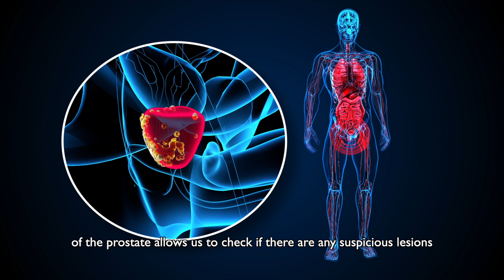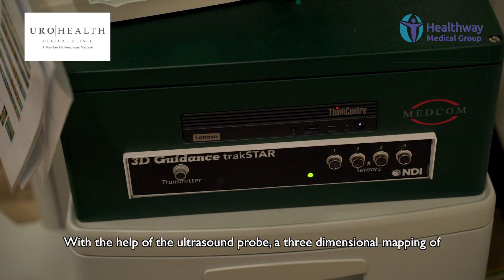Diagnosing prostate cancer with a targeted MRI-guided prostate biopsy.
Prostate Cancer Awareness Month continues with valuable insights! 💡 Watch our latest video with Senior Consultant Urologist, Dr. Jonathan Teo from UROHEALTH MEDICAL CLINIC (a member of Healthway Medical Group), as he explains the role of MRI-guided biopsies in diagnosing prostate cancer.